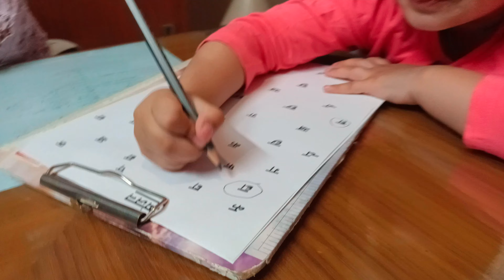Hindi teaching l Varnmala l Pre Primary l How to teach small kids at home I